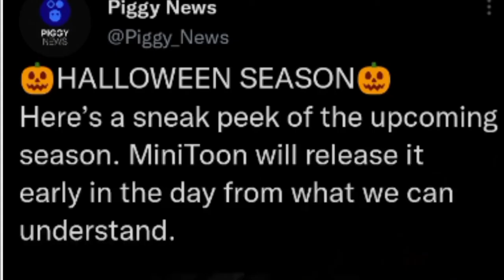My reaction to the Leak for the Funni Pig game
Me also zad because it updates when I has school rip.
but Can't wait for the Season Pass